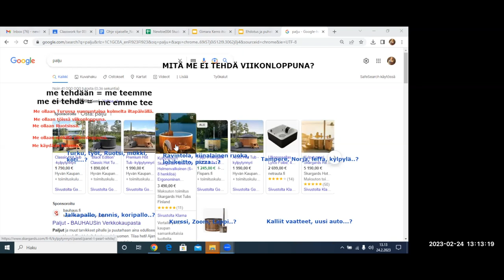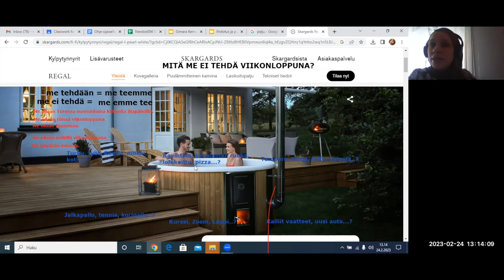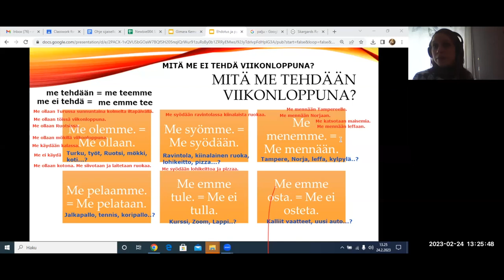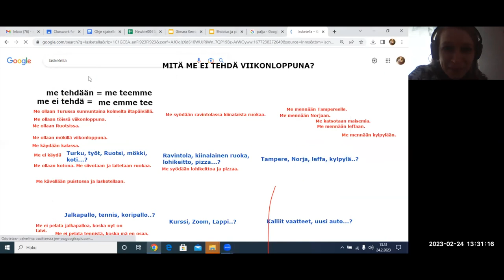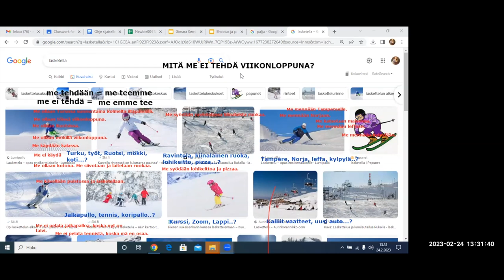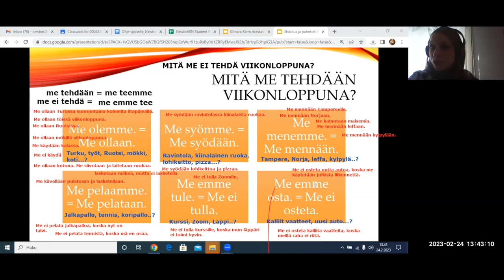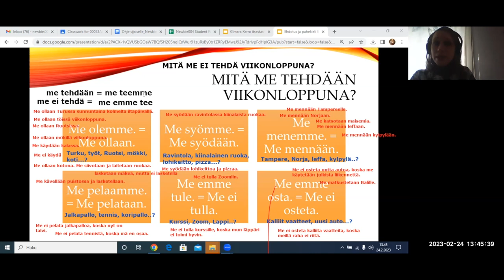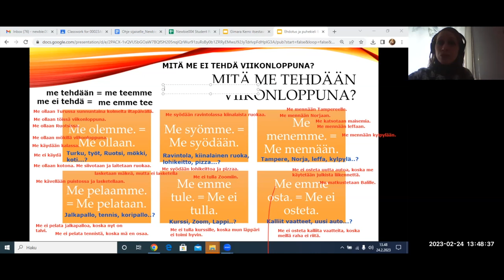Opi suomea! Mitä tehdään viikonloppuna? (Beginner 2)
Teema Theme: Vapaa-aika
Osateema Part theme: Mitä tehdään viikonloppuna?
Taso Level: Beginner 2